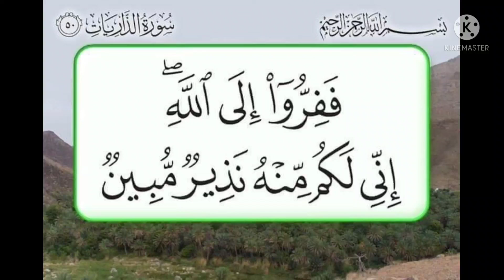pictures from the lives of the companions, JULI BIJADAINI,my Allah be pleased with him part36